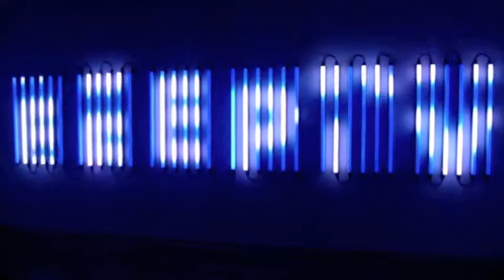Light Installation - Ben Rubin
Ben Rubins -Vector- Opening Reception
January 14 2011 NY